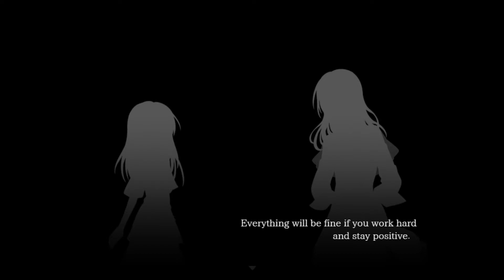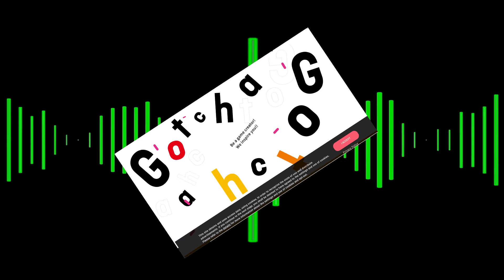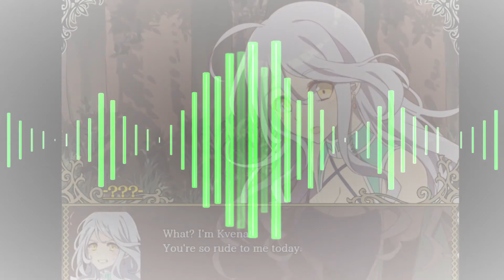Reality Minds Review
RPG Maker ASSETS

In this video, I review an RPG maker game by Yutaro Tsuyuki about a guy and a girl that switch bodies. I was given a review copy of this game by Gotcha Gotcha games for the purposes of this review.

If this is your first time on the channel seeing one of my videos then a huge 'Welcome to Level Up Design.' On this channel, I share tips and tricks, tutorials, and overall RPG related content. If you want even more knowlege on the general topic of game design then here are some of the books I read when studying games design in university.

The Art of Game Design: A Book of Lenses, Third Edition
Good game design happens when you view your game from as many perspectives as possible, and award-winning author Jesse Schell presents over 100 sets of questions to ask yourself as you build, play and change your game until you finalise your design.

Rules of Play: Game Design Fundamentals
A unified model for looking at all kinds of games, from board games and sports to computer and video games. As active participants in game culture, the authors have written Rules of Play as a catalyst for innovation, filled with new concepts, strategies, and methodologies for creating and understanding games.